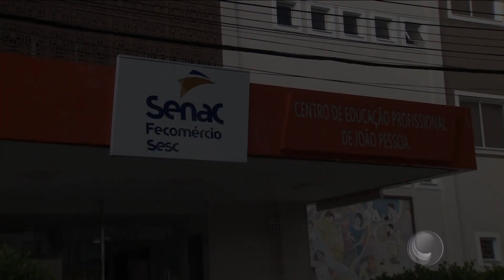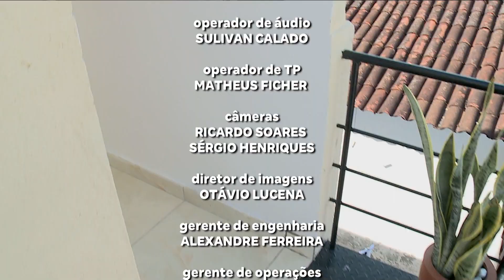Correio Cidades - Bloco 3 - 10 03 2024